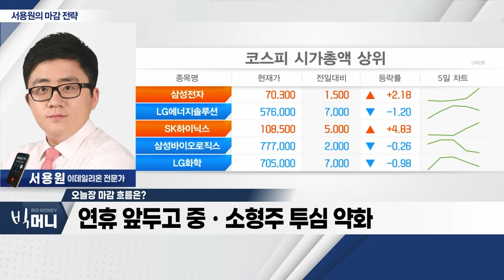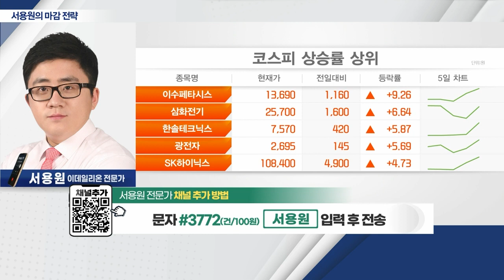엔비디아 상승… 삼성전자ㆍSK하이닉스 강세_서용원 마감 전략 (20230526)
- 엔비디아 상승… 삼성전자ㆍSK하이닉스 강세
- 연휴 앞두고 중ㆍ소형주 투심 약화
- 다음 주: 美 부채한도 협상ㆍ5월 고용보고서 주목